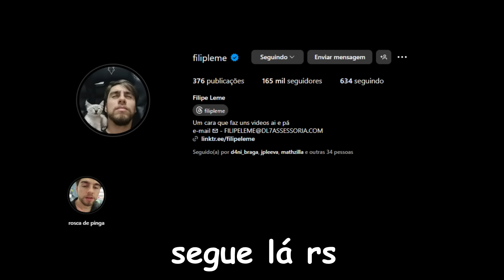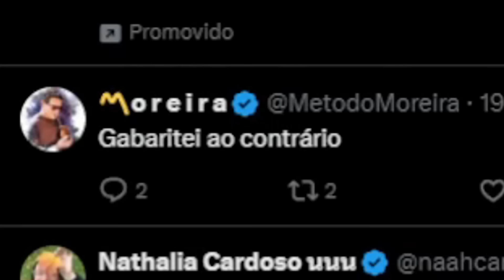mina se esforçando pra gostar de HOMEM